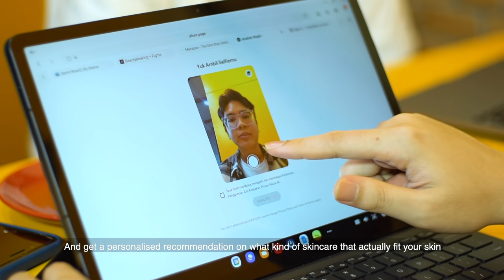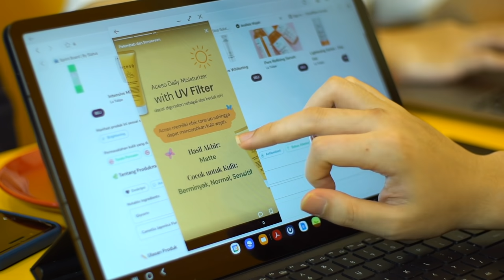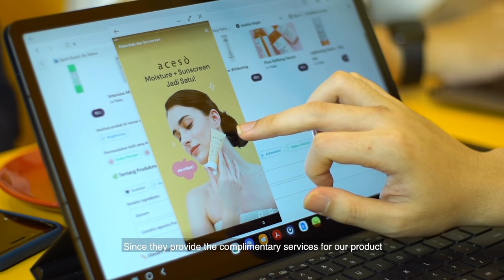Allure AI: know your own skin | AsiaStar Focus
Allure AI has created an app that helps consumers identify skincare and cosmetic products that are most suited to their skin type and skin goals.